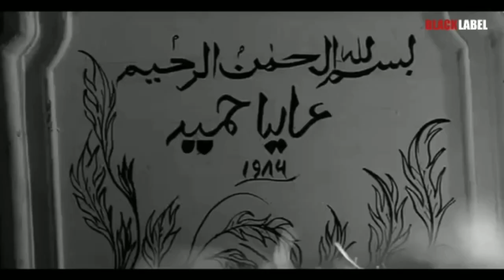TUM HI ANA REMIX (VDJ.Mr Alvin)Ft.Cherry and Deep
Remix by Vdj Mr.Alvin
Ft-Cherry and Deep